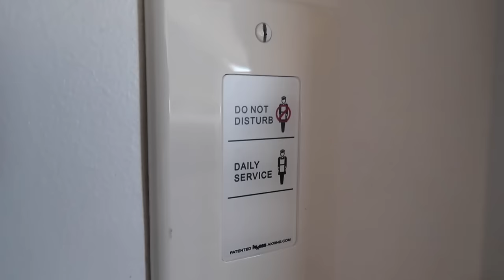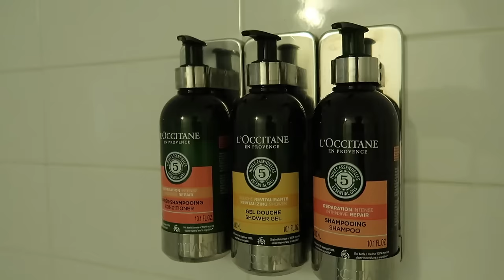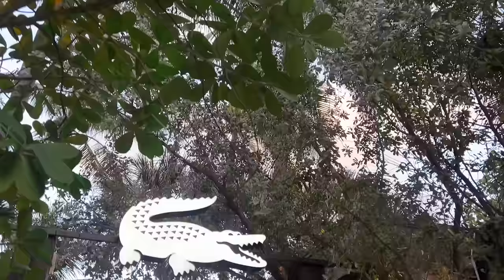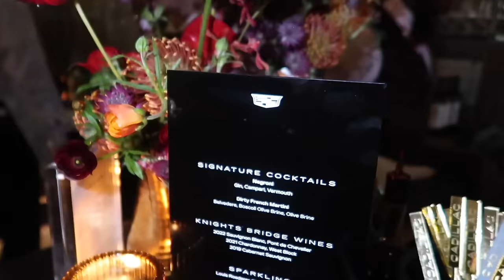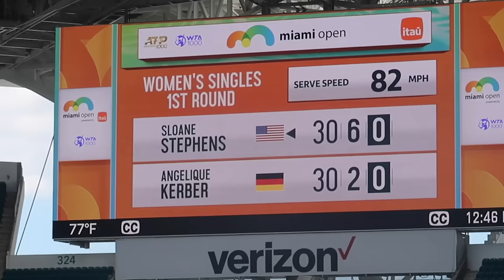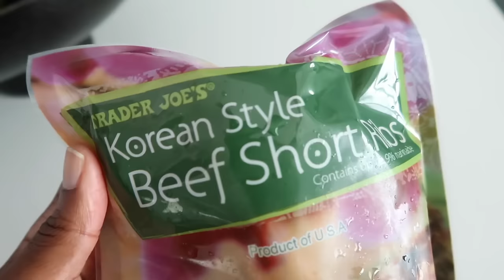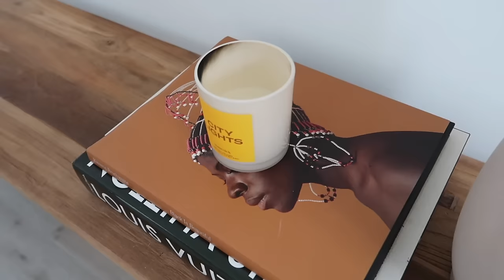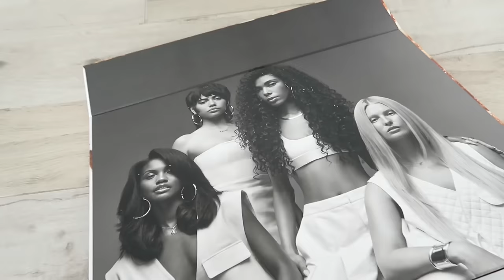weekly vlog! i beat out the competition, oceanfront staycation & miami open ❤︎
back with another Miami Weekly Vlog! We're going to the Miami Tennis Open with Lacoste and Lacoste Eyewear! I'm also doing a PR unboxing and going to dinner with Cadillac at Carbone!

WHO WHAT WHERE
HOTEL: Cadillac Hotel, Soho House
RESTAURANT: Carbonne, Water at 1Hotel